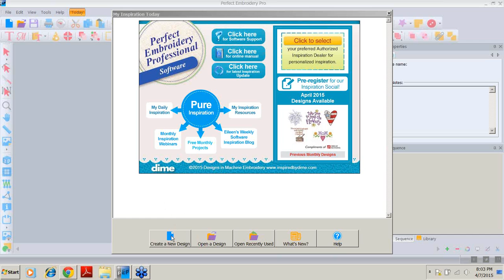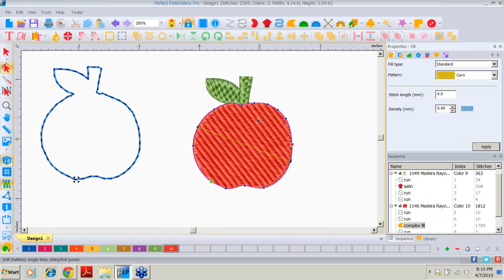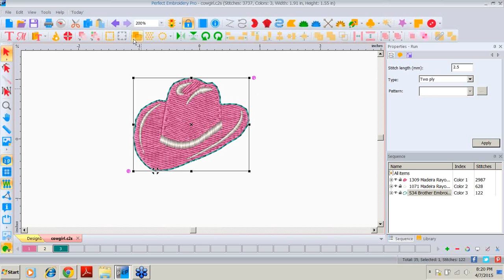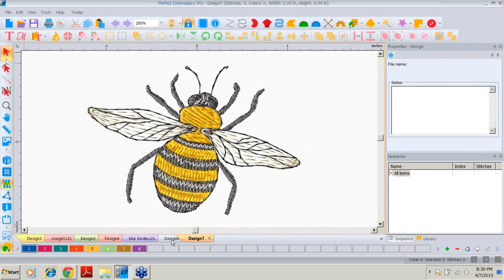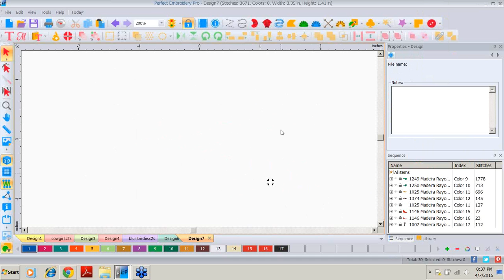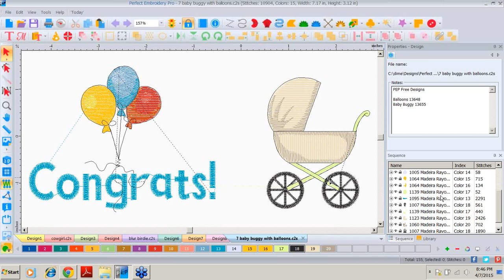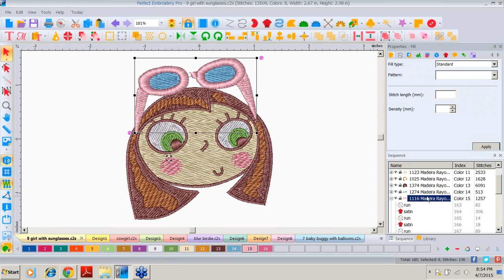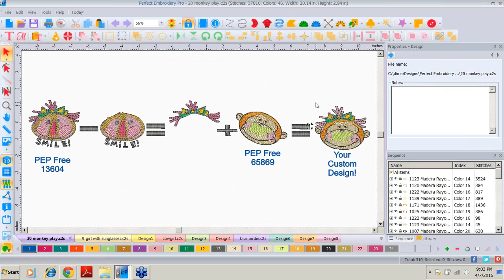2015 April - DIME PEP - Changes are Good!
Ever found a design that's "not quite right' for your project? Need a design to be an appliqué instead of a fill? Want a little of this one and a little of that one? Learn to use the tools offered in Perfect Embroidery Pro to combine, delete, and modify design elements. Learn and play in equal amounts to make the designs your own!

Features:
Changes to existing designs
Shape Tool – node types explained
Beginning & Intermediate Samples:
Deleting parts of a design
Combine multiple designs
Change Fill types
Advanced: Fixing / Reshaping designs after removing objects
Sequence View